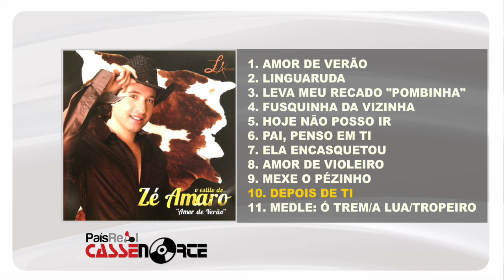Zé Amaro - Amor de Verão (Full Álbum)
ZÉ AMARO
ÁLBUM: AMOR DE VERÃO
Edição - 2010
Faça o Download ou ouça na sua plataforma digital favorita: